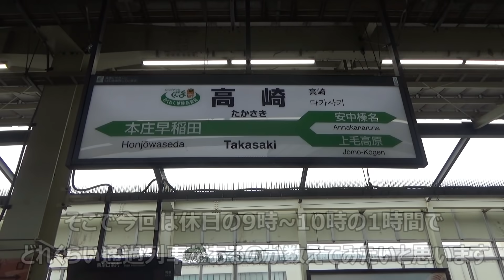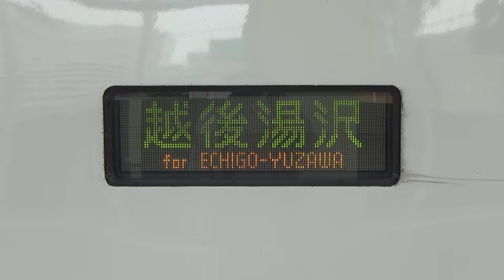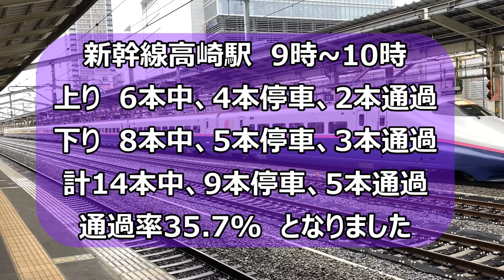【グンマー帝国通過】上越・北陸の分岐点なのに意外と通過する⁉新幹線高崎駅！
通過列車シリーズ、新幹線高崎駅編です。
上越新幹線と北陸新幹線の分岐点でもある重要駅ですが、意外と通過してしまう列車も多い？ようです。
2面4線+通過線2線を備える充実した駅ですが、北陸新幹線側にはポイントがあるため速度が上げられないというジレンマもあります。
そんな高崎駅の通過列車を検証していきますのでどうぞ最後までご覧ください(^^)/ 動画内で使われているGoogleマップの画像の権利はすべてGoogleに帰属します（地図データ ©2023 Google）